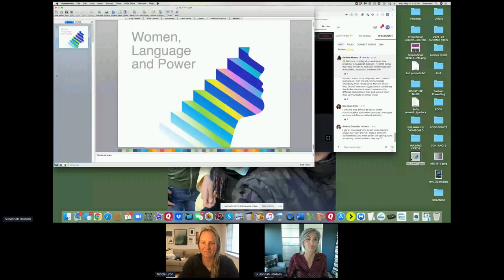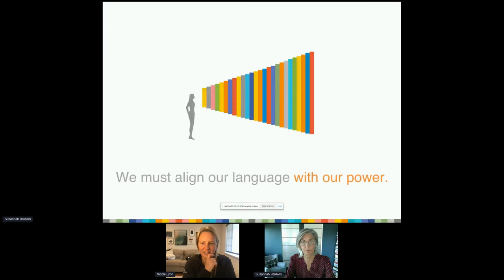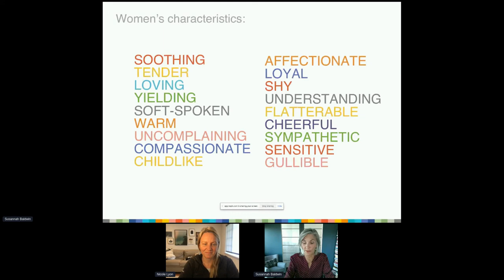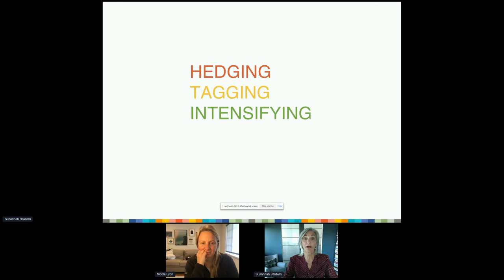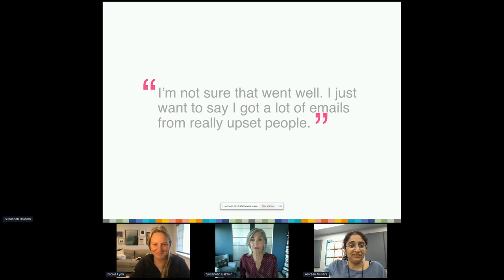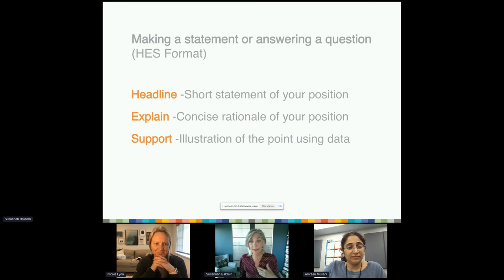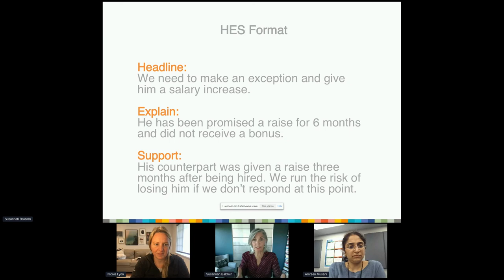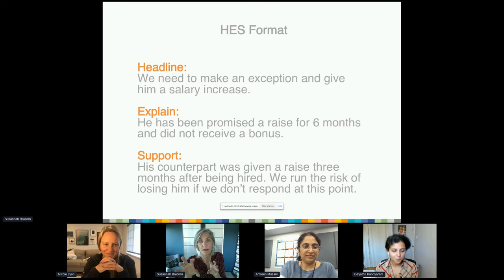22WIP Workshop - Women, Language and Power: Giving Voice to Our Ambition - Susannah Baldwin, Ph.D.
Wednesday, May 11 | Women In Product Conference 2022

Susannah Baldwin, Ph.D. • Executive & Communications Coach

The Women, Language & Power workshop presented by Susannah Baldwin, Ph.D. is based on her just released book called Women, Language & Power. The workshop (and book) addresses how women are conditioned from a young age to speak and communicate in ways that undermine their power and effectiveness in daily interactions. The session offers a variety of exercises and tools for making new language choices designed to connect women to their power, themselves, and their rightful place as leaders.

Learn:

💡 The 3 areas of social conditioning that have shaped our speaking styles in ways that dilutes their effectiveness.

💡 The common ways women modify speaking to sound more collaborative and inclusive, so they can begin to remove those modifiers as a habit and only use them intentionally.

💡 2 structures for ordering information in an assertion that make women clearer, more direct, authoritative and confident.